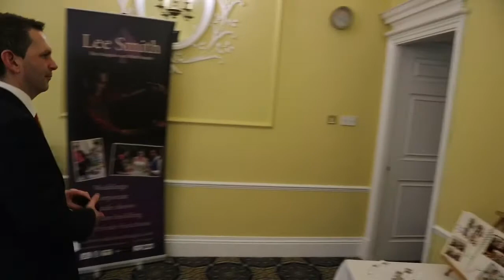Hitchin Priory Wedding Fair Vlog Here’s a Sneak Peak into My Day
I spent the day working at Hitchin Priory wedding fair, here’s what I got up to! Lovely to meet lots of bride and grooms to be!